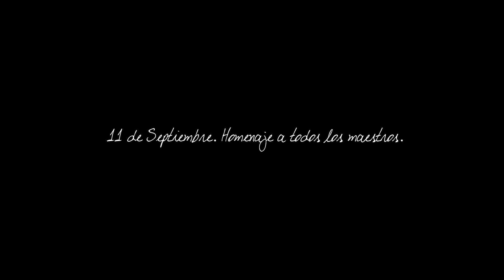Massa en las redes saluda a los docentes 1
El diputado nacional por el Frente Renovador realizó dos videos dirigidos a maestros y alumnos en homenaje al Día del Maestro.

Sergio Massa está arribando a San Juan para visitar la casa natal de Sarmiento, donde participará de un homenaje al prócer junto a maestros y alumnos. Allí el diputado nacional presentará su proyecto educativo.